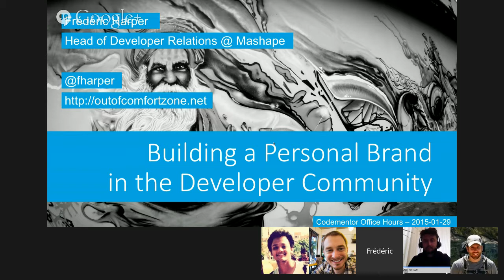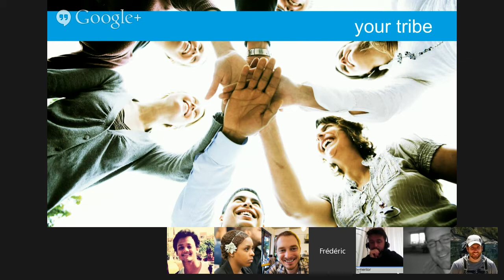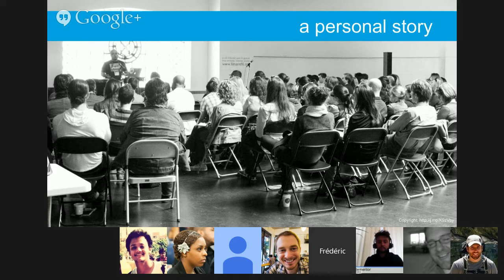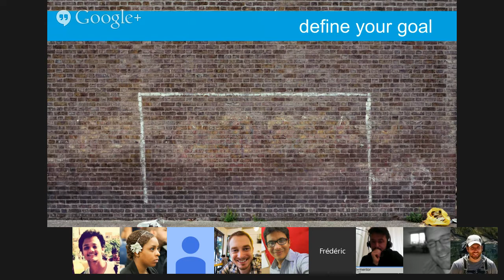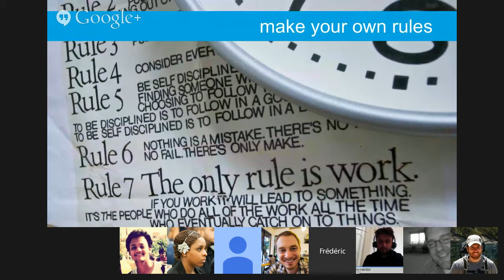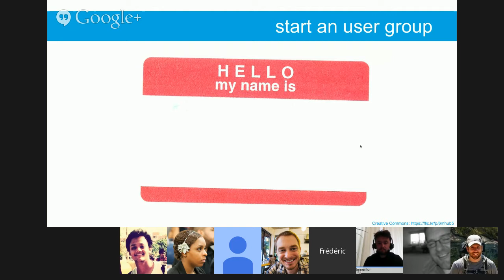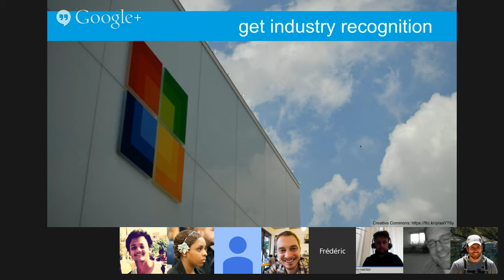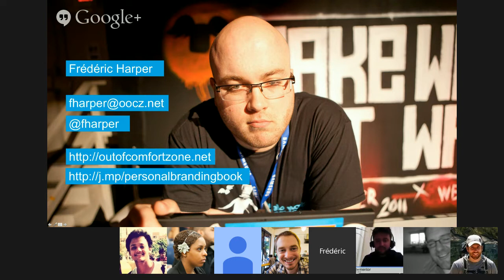Codementor Office Hours w/Frédéric Harper - Beginners Guide for Building a Personal Brand in the ...